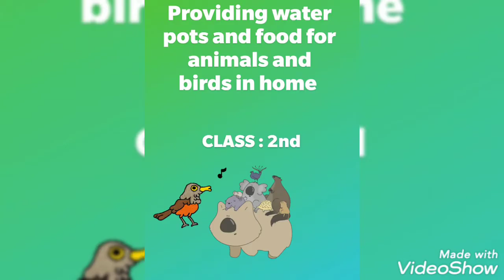Gandhi Jayanti Celebration: Class II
“Mahatma Gandhi once said, “The greatness of a nation can be judged by the way its animals are treated.”